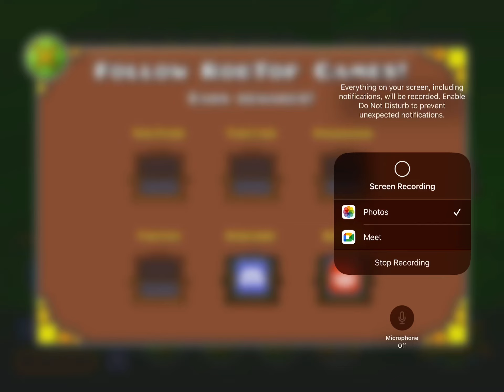Free icons glitch gd.